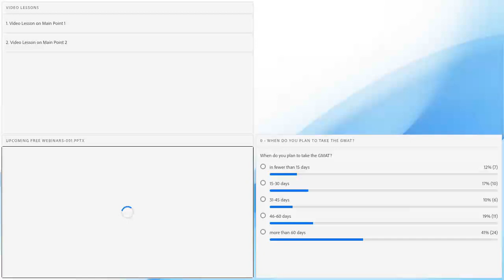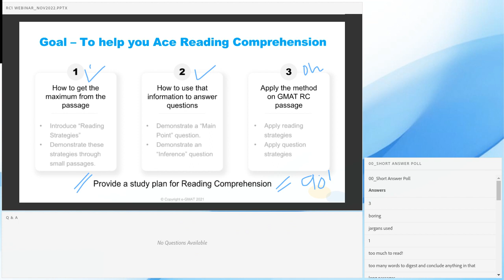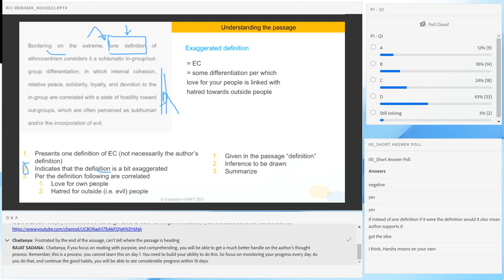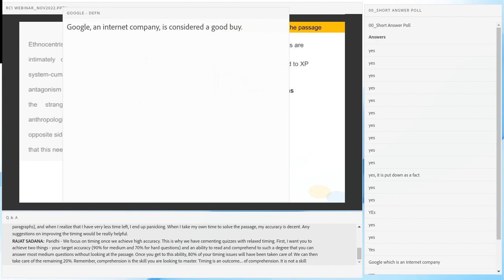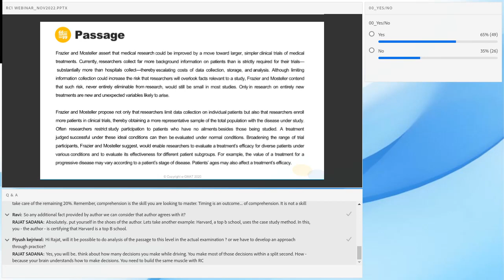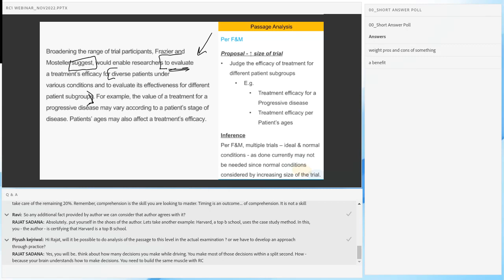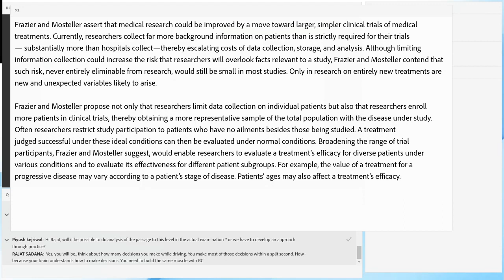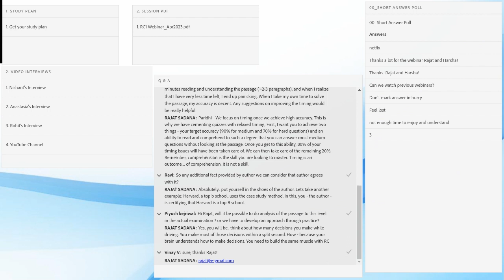Master GMAT Reading Comprehension: 3 Strategies for Non-Voracious Readers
Preparing for the GMAT Reading Comprehension section can be challenging if you are not a voracious reader, feel under-informed, or dislike some of the frequently tested topics such as humanities, sciences, economics, etc. If you have tried tricks like skimming or selective reading but found them ineffective for GMAT RC, you are not alone.

Say goodbye to frustration and get ready to ace GMAT Reading Comprehension! Watch our webinar to learn three reading strategies specifically designed for non-voracious readers. These techniques, including getting immersed in the passage, identifying and visualizing keywords, and summarizing, can significantly improve your comprehension and help you answer questions in just 60 seconds.